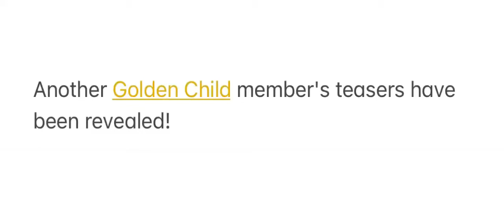Golden Child's Donghyun shows off his sophisticated side in concept images and trailer for 'YES.'